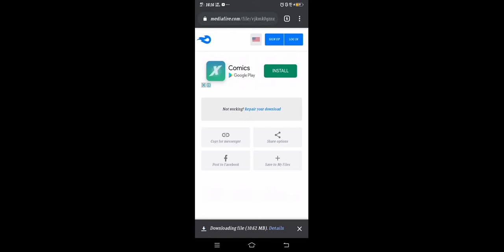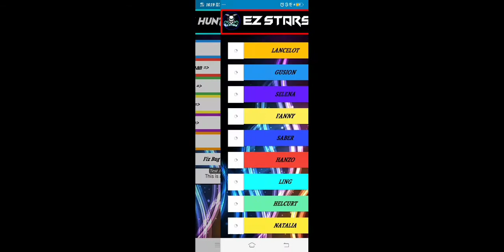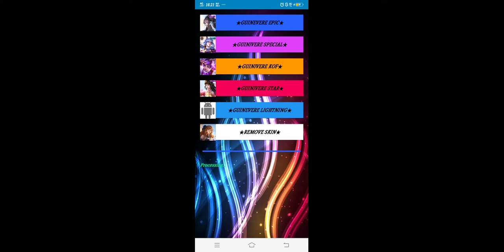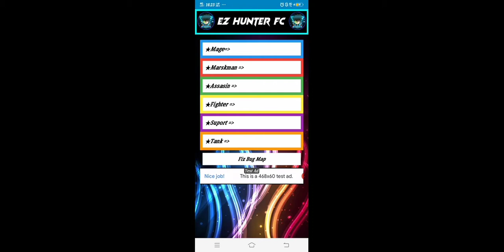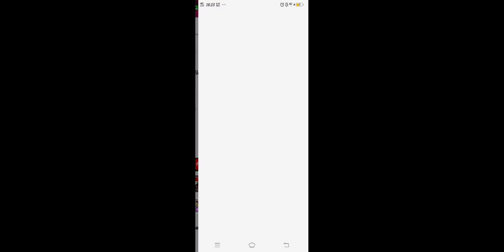ALL SKIN FOR FREE ON MOBILE LEGENDS #8 // ANG GANDA NG BAGONG UPDATE SINO KAYA HULAAN NYO ?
PW IS ON THE VIDEO

(DONE ABIJUNSU)
(UR ML ID)
(UR EPIC SKIN U WANT)

Where Country i from? - Philippines
What age am i? - 14